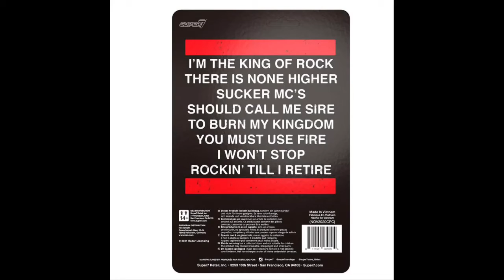☆RUN DMC ReAction FIGURES SUPER7, SUPER EXCITED☆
While I don't usually "run" with ReAction Figures, these recent Hip Hop Figures announced by Super7 were just too good to pass on. I DID see some response to the figs, posiitive and negative ( mostly about the sculpts),  I personally think they got the faces SPOT ON.  WHAT DO YOU GUYS THINK?